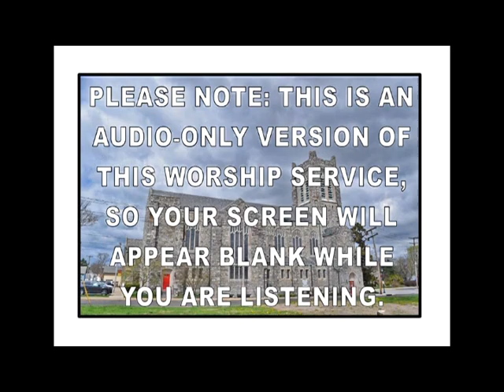10-9-22 Sunday Worship